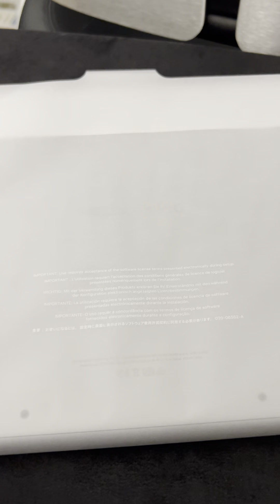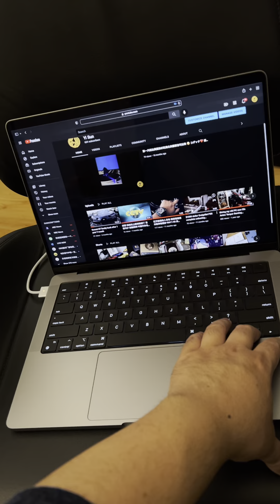Apple MacBook Pro 💻 unboxing better sound, fast charging and so much more to be discovered